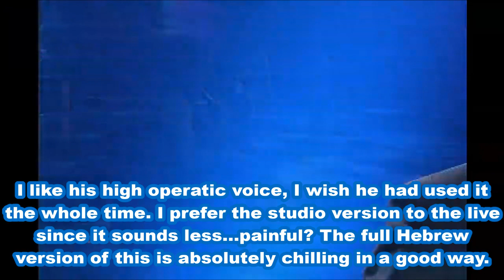Eurovision 2004 🇹🇷 My Top 36 (With Comments)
The first Eurovision with a Semi-final! ✨ The Eurovision Song Contest 2004 was held in Istanbul, Turkey and 36 countries participated. 🇹🇷

Please remember, this is only my opinion.

⭐ All the entries! ⭐
Albania: Anjeza Shahini- "The Image of You"
Andorra: Marta Roure- "Jugarem a estimar-nos"
Austria: Tie Break- "Du bist"
Belarus: Aleksandra & Konstantin- "My Galileo"
Belgium: Xandee- "1 Life"
Bosnia & Herzegovina: Deen- "In The Disco"
Croatia: Ivan Mikulić- "You Are the Only One"
Cyprus: Lisa Andreas- "Stronger Every Minute"
Denmark: Tomas Thordarson- "Shame on You"
Estonia: Neiokõsõ- "Tii"
Finland: Jari Sillanpää- "Takes 2 to Tango"
France: Jonatan Cerrada- "À chaque pas"
FYR Macedonia: Toše Proeski- "Life"
Germany: Max- "Can't Wait Until Tonight"
Greece: Sakis Rouvas- "Shake It"
Iceland: Jónsi- "Heaven"
Ireland: Chris Doran- "If My World Stopped Turning"
Israel: David D'Or- "Leha'amin"
Latvia: Fomins and Kleins- "Dziesma par laimi"
Lithuania: Linas & Simona- "What's Happened to Your Love?"
Malta: Julie and Ludwig- "On Again...Off Again"
Monaco: Maryon- "Notre planète"
Netherlands: Re-Union- "Without You"
Norway: Knut Anders Sørum- "High"
Poland: Blue Café- "Love Song"
Portugal: Sofia Vitória- "Foi magia"
Romania: Sanda- "I Admit"
Russia: Julia Savicheva- "Believe Me"
Serbia & Montenegro: Željko Joksimović & Ad-Hoc Orchestra- "Lane moje"
Slovenia: Platin- "Stay Forever"
Spain: Ramón- "Para llenarme de ti"
Sweden: Lena Philipsson- "It Hurts"
Switzerland: Piero Esteriore & The Music Stars- "Celebrate"
Turkey: Athena- "For Real"
Ukraine: Ruslana- "Wild Dances"
United Kingdom: James Fox- "Hold On to Our Love"

Intro: Go_A- “Shum” (Eurovision Ver.) X Maruv- “If You Want Her”
Title Background: Senidah- “Mišići” (instrumental)